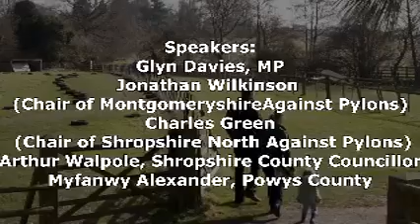say no to pylons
no to pylons